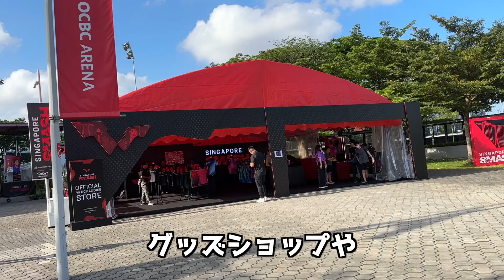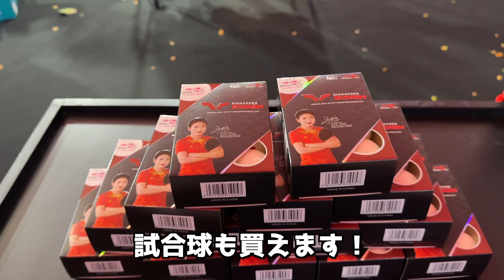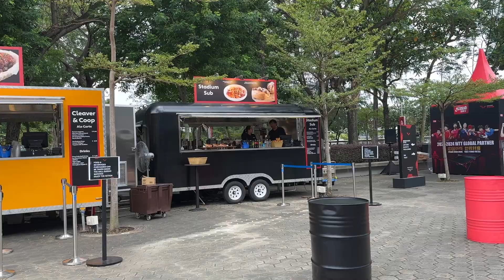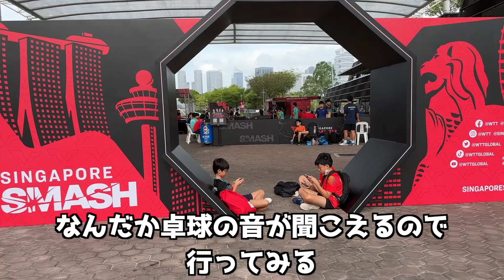【お祭り】馬龍＆石川佳純にファンが会える＆VR卓球に日本代表も大興奮！？シンガポールスマッシュを現地ルポ！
取材・編集：Ayano（Rallys特派員）

【Rallys Store　レッドモンキースピンやPandaniウェア販売中】

【‹用具に迷った方必見› オンラインで簡単！TEN ALLの無料用具相談はこちら】

【Rallys×卓求人.com】
卓球関連の求人情報はコチラ